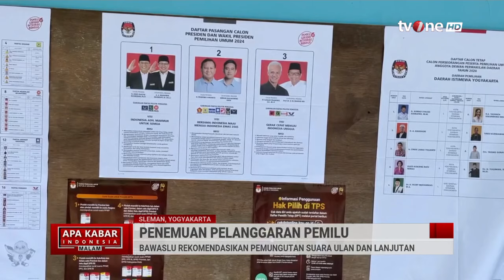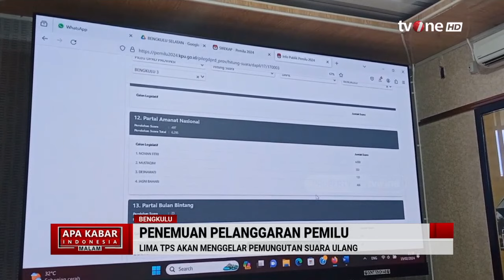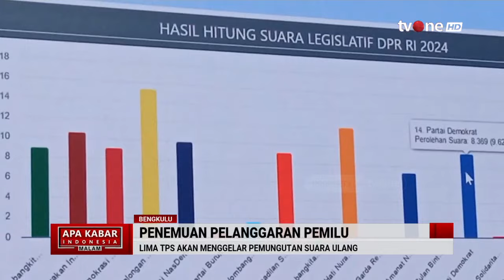Belasan TPS di Sleman Berpotensi Dilakukan Pemungutan Suara Ulang | AKIM tvOne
AKIM, - Belasan TPS di Sleman Berpotensi Dilakukan Pemungutan Suara Ulang | AKIM tvOne

Komisi Pemilihan Umum bersiap menggelar pemungutan suara ulang dan pemungutan suara lanjutan untuk total 18 tempat pemungutan suara di Daerah Istimewa Yogyakarta. Kegiatan tersebut direncanakan digelar pada Sabtu (24/2/2024).

AKIM01

MSP01
UK01